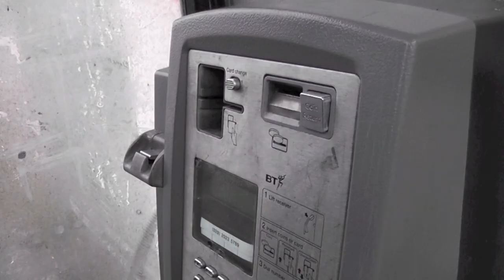She Said - Hud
check out all of our songs on SoundCloud

Fideo ar gyfer y sengl 'She Said' gan Hud
Diolch i bawb gymrodd ran!
(Hwn ydi ein fideo cynta' ni - dim ond chydig o hwyl!)

Video for the single 'She Said' by Hud
Thanks to everyone who contributed!
(This is our first video - just a bit of fun!)